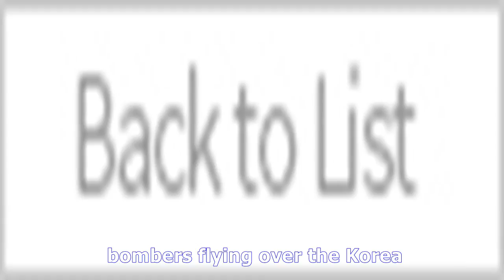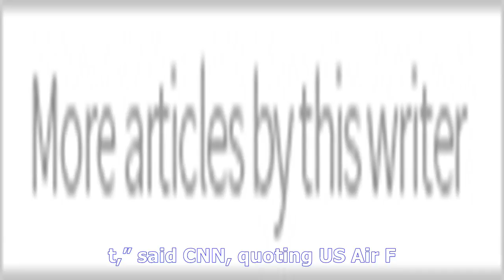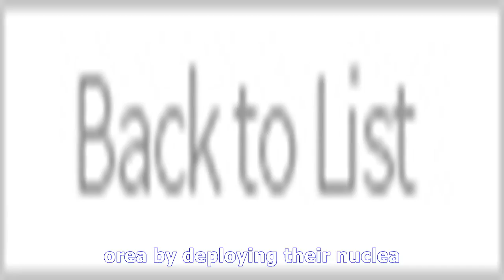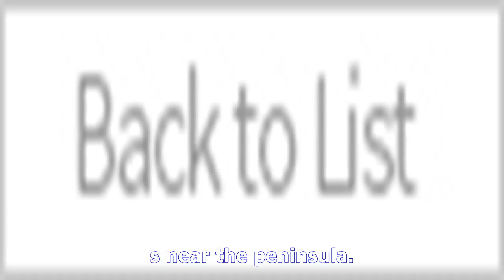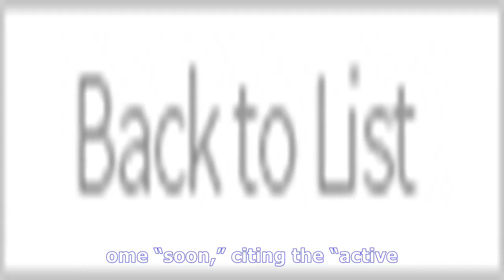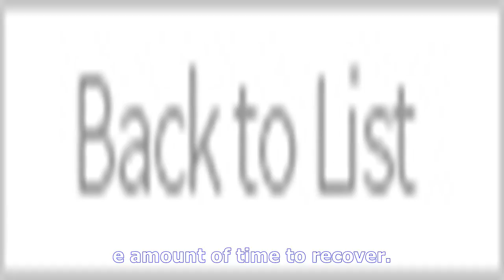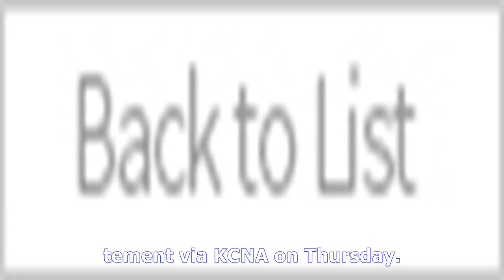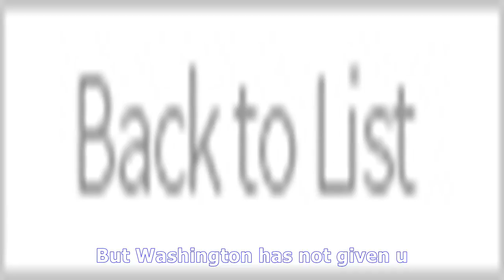[newsmaker] nk sends warnings ahead of trump’s visit to s. korea - TV ANNI